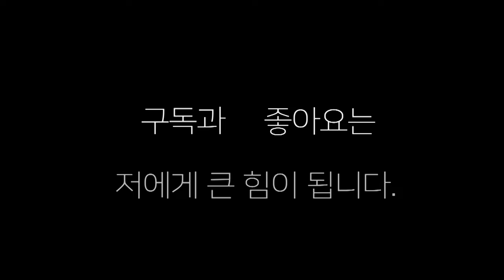30대부 복싱 난타전 완전 미쳤다 미쳤어 장난이 아니네! 제1회 제이나인 프로모션 생활체육복싱대회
제1회 제이나인 프로모션 생활체육복싱대회-30대부